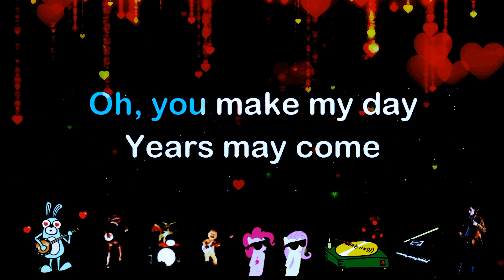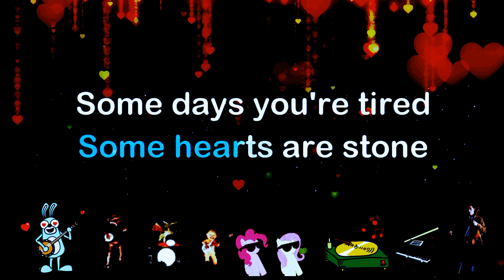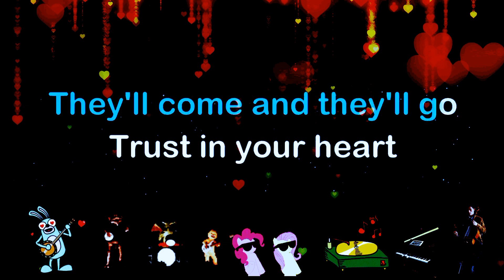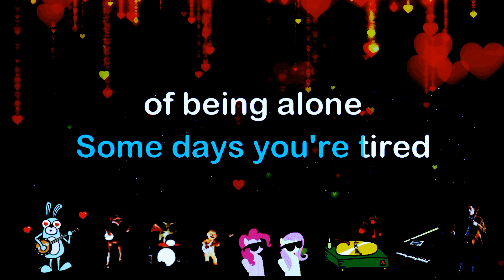SOME HEARTS ARE DIAMONDS - Chris Norman [Karaoke Version] Volume Up ▶️